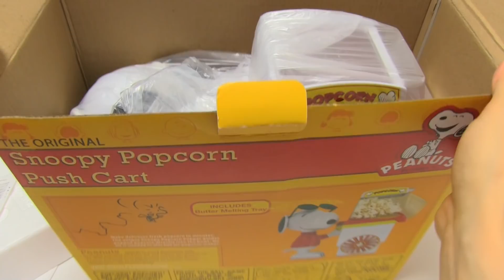Peanuts Snoopy Popcorn Machine Easy and Fun!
Peanuts Snoopy popcorn machine 'Snoopy Popcorn Push Cart'.